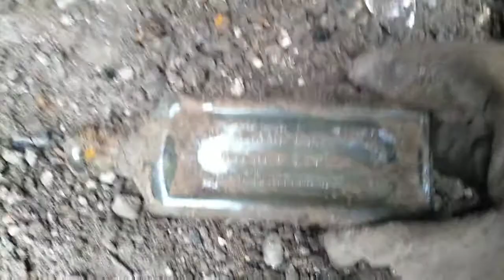Digging IN plus Nelsonville, and Dayton Ohio.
Digging for antique collectible bottles.